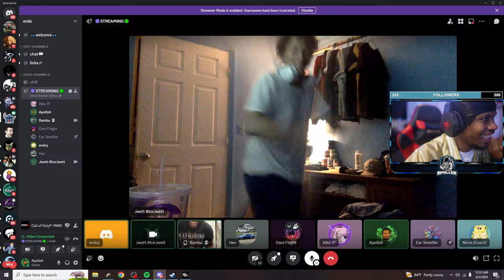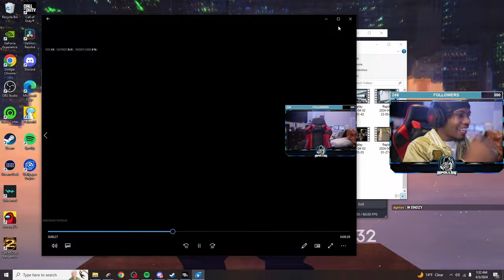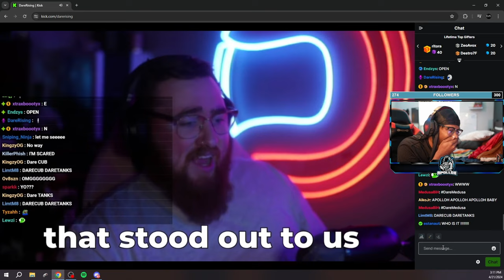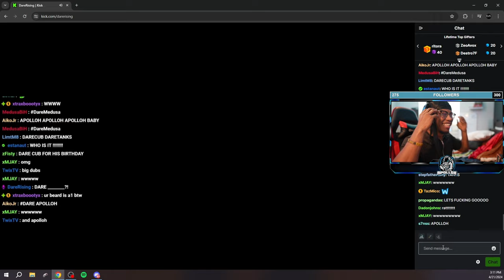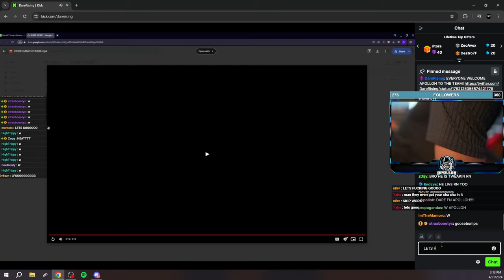THESE INSANE TRICKSHOTS GOT ME BANNED ON MW3! (15+ SHOTS) | MW3 TRICKSHOTTING